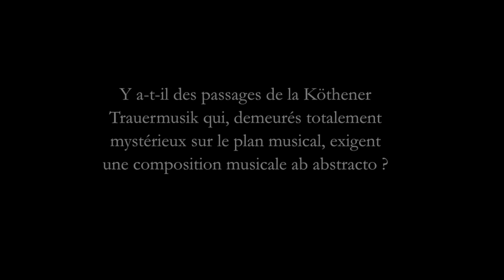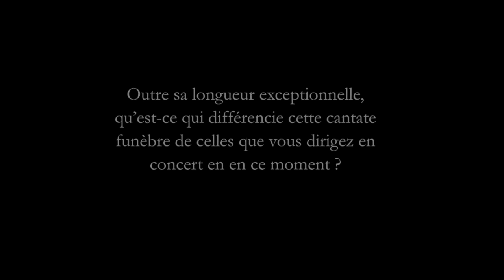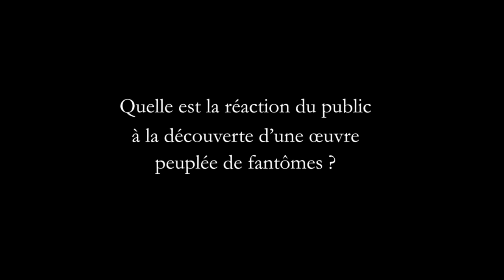Interview: R. Pichon, "Bach: Köthener Trauermusik BWV 244a"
Raphaël Pichon présente son premier enregistrement pour harmonia mundi.

Quand en 1728, meurt le Prince de Köthen, son ancien Kapellmeister n’a pas oublié les cinq années flamboyantes jadis passées à son service. Il lui dédiera une cantate funèbre presque entièrement construite sur la musique de deux œuvres majeures de cette époque: la Trauer-Ode et la Passion selon saint Matthieu. La partition est perdue, mais le livret et de nombreuses informations permettent de reconstituer aujourd’hui l’ouvrage. À l’occasion de son premier enregistrement pour harmonia mundi, Raphaël Pichon nous invite à un jeu de pistes musical passionnant à bien des égards.